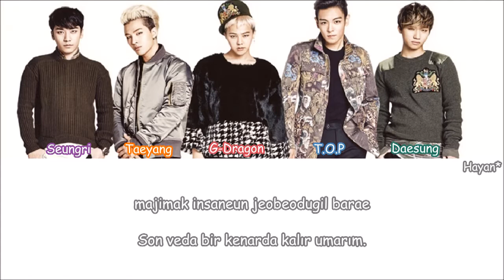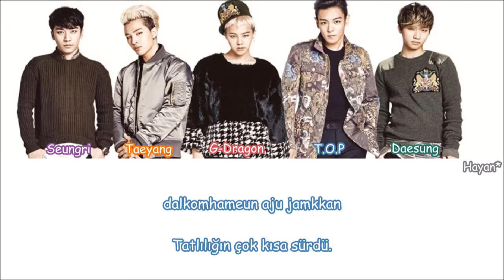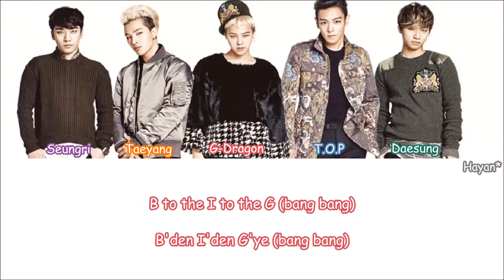Bigbang - Last Farewell Turkish Sub./Türkçe Altyazılı [Color Coded]